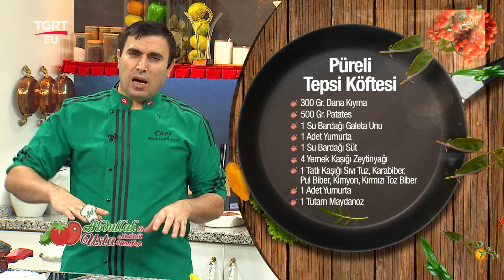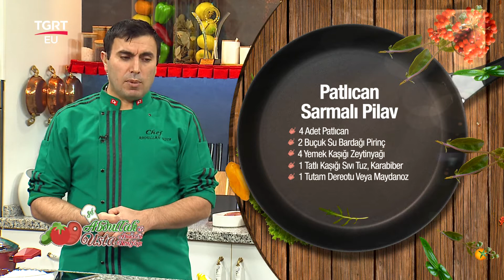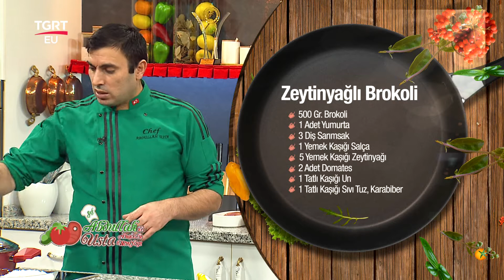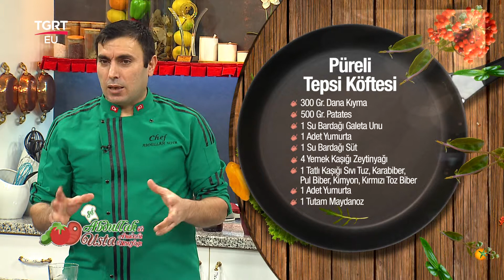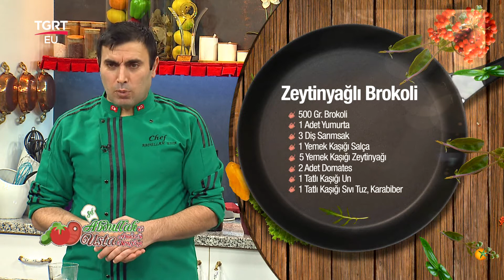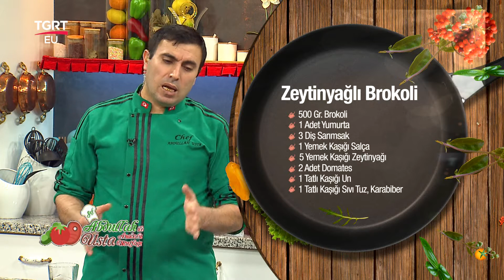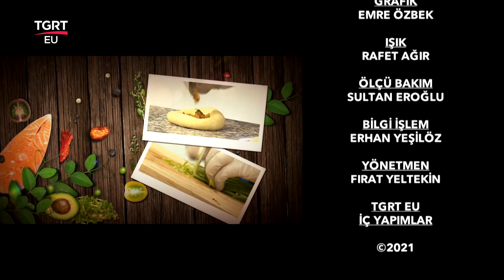Şef Abdullah Usta İle Anadolu Mutfağı - 22.01.2021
ŞEF ABDULLAH USTA İLE ANADOLU MUTFAĞI Her gün 13:20​, TSİ 15:20​'da TGRT EU 'da.
Yemek ve tatlı tarifleri için bir yemek programı arıyor veya güzel ve pratik yemek tarifleri nasıl yapılır merak ediyorsanız tüm sorularınızın cevabı Şef Abdullah Usta ile Anadolu Mutfağında.

FREKANS BİLGİLERİ
Frekans : 12228 MHz
Symbol Rate : 8400
Polarizasyon : Dikey (Vertical)